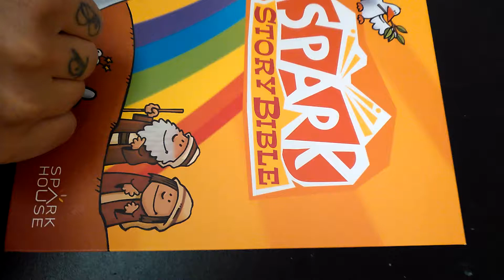WHO CAN TELL ME WHAT THEY MISSED HERE?!?!